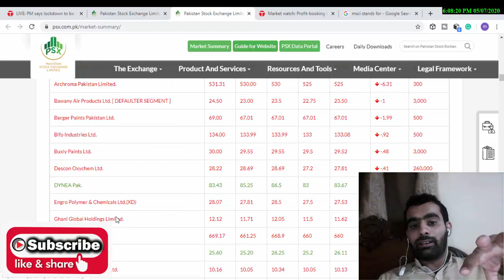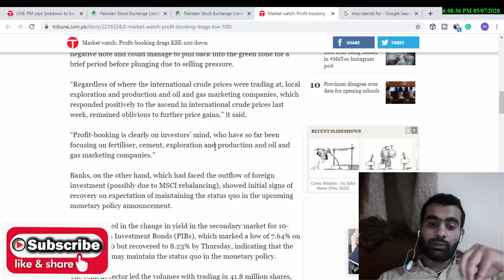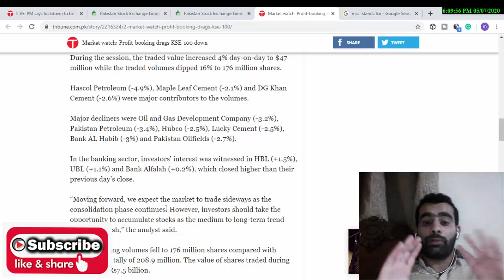Pakistan stock exchange Investor Guide [ Good News Finally ]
Pakistan stock exchange Investor Guide - Finally a Good News Today in Pakistan that Government has announced ease in lockdown from 9th May 2020. Must Watch my videos I explained systematic risks attached to investors investments and in upcoming videos i will discuss Fundamental Analysis and Technical Analysis tools so stay tuned and become a good investor.

How I Joined PAKISTAN STOCK EXCHANGE And WHY I Invested in Stocks My Complete Story in Urdu / Hindi